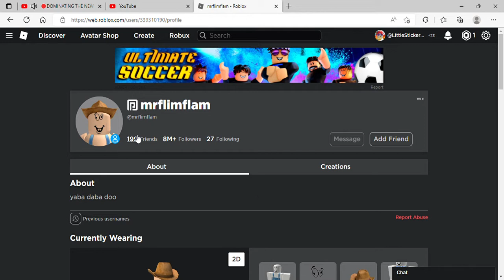Albert is online!